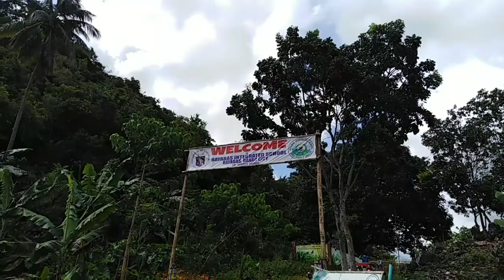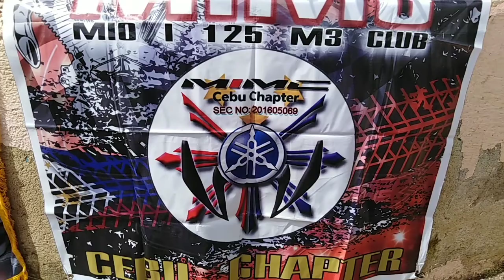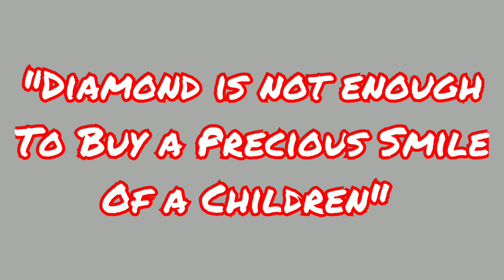MIMC TEAM SUGBO: THE CHRISTMAS CHARITY RIDE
"Diamond is not enough to buy a Precious Smile of a Children"

We(MIMC) are so proud to those Children/students whose studying hard for there bright future...

SALAMAT Lord na naging successful ang event this day..Sa layo nang aming pinuntahan worth it ang pagod nang makakita ka nang mga batang naging masaya sa kaunting regalo na aming HATID...

Yung pagod na aming naranasan ay wala lang pala sa pagod na ginagawa nang mga Bata sa araw2x Nila na pag-aaral.. Akalain mo maglalakad sila nang 4-6hours Para Lang makapasok sa KANILANG paaralan..
At wala rin sa pagod na ginagawa nang KANILANG mga guro na mag tratravel nang 47kilometers sa mga matatarik na daan Para Lang makapaghatid nang magandang kinabukasan sa KANILANG mag-aaral..

We are so proud of you...
You deserve it guys...
Laban Lang BAYABAS INTEGRATED SCHOOL

KUDOS Mimc cebu legit members

AND THANK YOU FOR OUR MEDIA PARTNER
93.9 iFM Cebu
RMN News
DYHP RMN CEBU

MIMC-CEBU CHAPTER
MIMC TEAM SUGBO